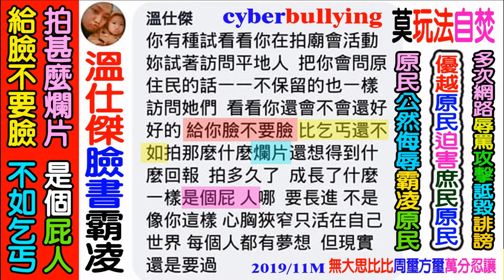2020 04 06 第一集 四川瓦斯老闆娘VS尤莉85歲 肯尼布部落和平村秀林鄉花蓮縣